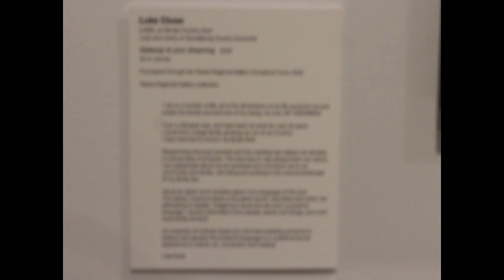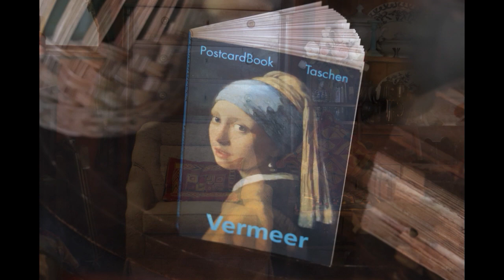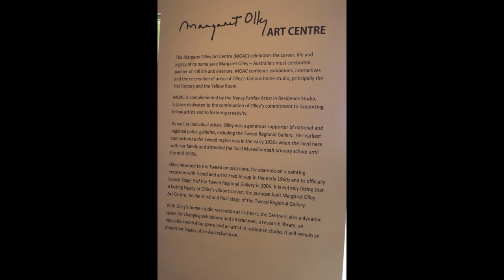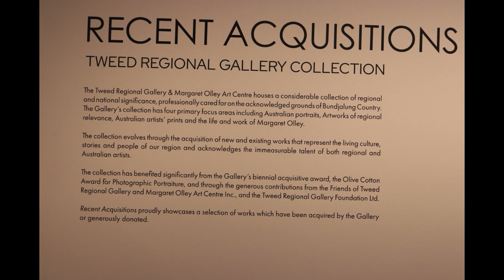Tweed Regional Gallery & Margaret Olley Art Centre